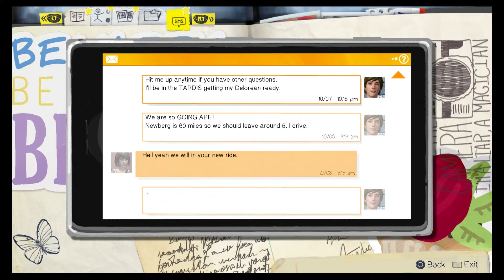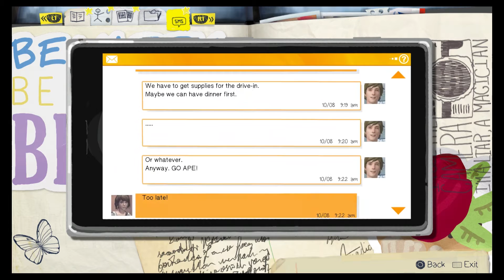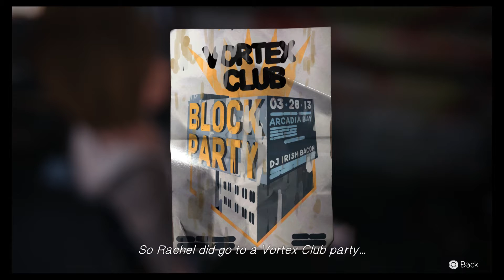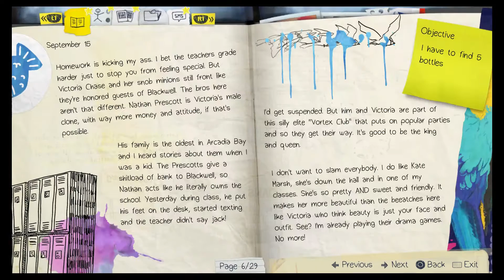Life is Strange- Out of Time pt 3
We're close to the end of the chapter and things are getting extremely tense